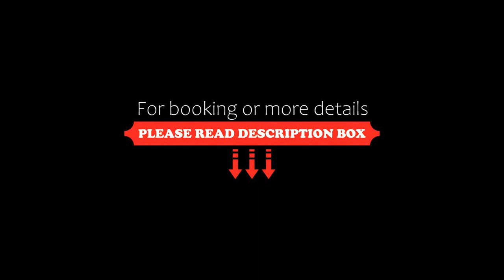Chez Truchon Bistro-Auberge, La Malbaie, Canada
About Property:
This La Malbaie guest accommodation is just a 1-minute drive from Charlevoix Museum. It features a restaurant serving Charlevoix cuisine accompanied by an extensive imported-wine list.
A garden, river or mountain view is featured in the rooms at Chez Truchon Bistro-Auberge. The traditional room décor offers historic charm. A seating area and in-room coffee maker are included.
The on-site restaurant, Bistro Cuisine Revisted, offers specialty dishes such as artisanal sausage, fresh fish and loc...
Property Type: Hotel
Address: 1065 Richelieu, G5A 2X8 La Malbaie, Canada
Searching For
1. Chez Truchon Bistro-Auberge - La Malbaie - Canada
2. Chez Truchon Bistro-Auberge - La Malbaie - Canada Address
3. Chez Truchon Bistro-Auberge - La Malbaie - Canada Rooms
4. Chez Truchon Bistro-Auberge - La Malbaie - Canada Amenities
5. Chez Truchon Bistro-Auberge - La Malbaie - Canada Offers and Deals
Audio Credit:
Track Title: Blank Slate
Artist: VYEN